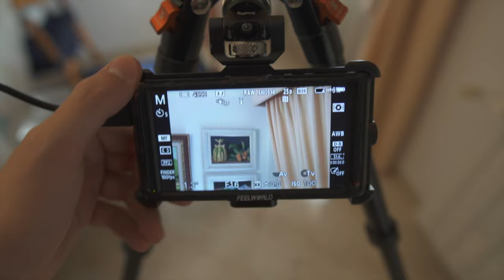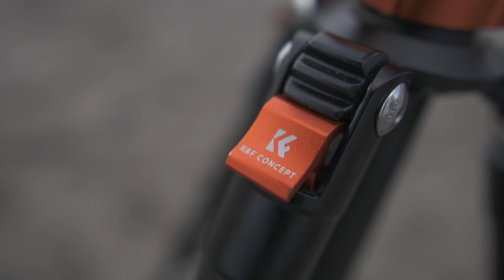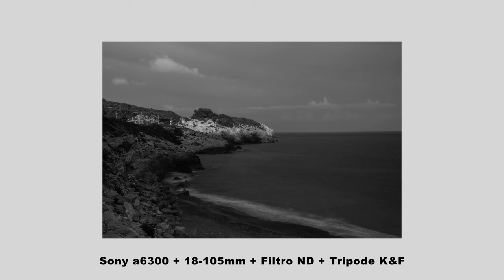Tripode K&F Concept K255A6 | Lo ponemos a prueba!⚡️📸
Enlace de compra
Enlace tienda Amazon
Como siempre DISFRUTAD DE LA PELICULA ;)